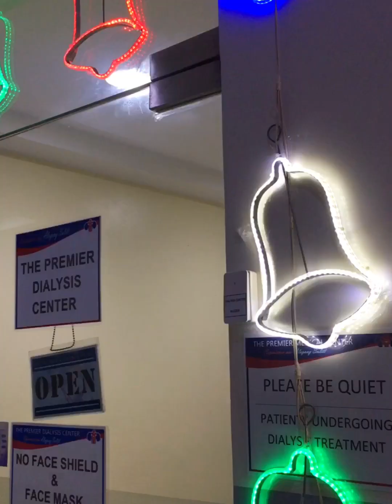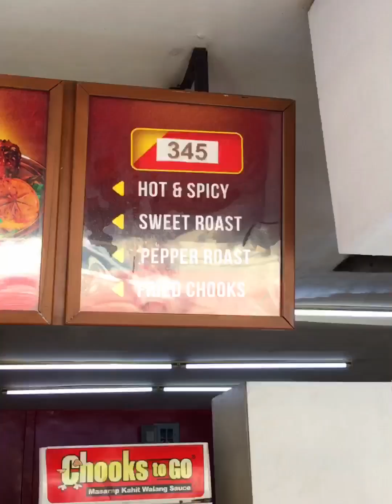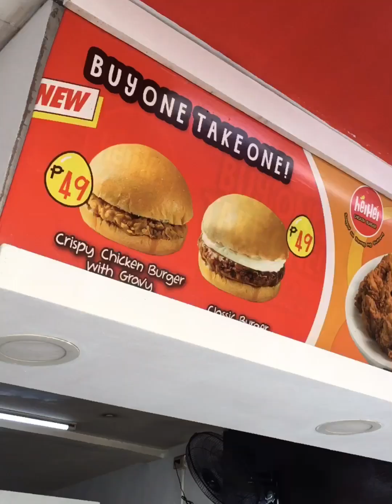HEALTHY ULAM SUGGESTION! / (Just Another Dialysis Session) 🎄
🎄 VLOGMAS DAY FIVE 🎄

🤩 JUST ANOTHER DIALYSIS SESSION!

🎁 Sharing my “healthy” recipe na laging ulam ni papa na nag pababa ng mga laboratory results niya.

❤️ Importante na monitored lahat ng diet ni Papa. Ang sakit kasi kadalasan o madalas talaga ay nag uugat sa mga sinusubo natin. Kaya dapat maging maingat at alerto lalo ngayong Christmas season na feast ang mga handaan.

1. If you want to SHARE your blessings